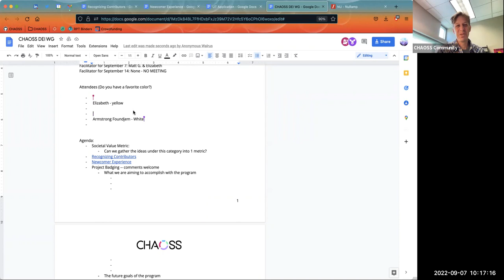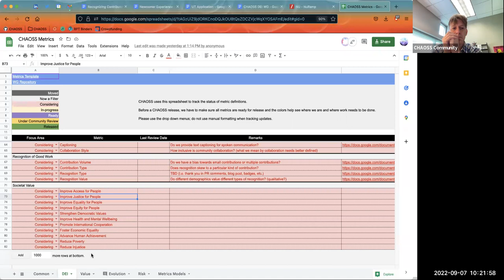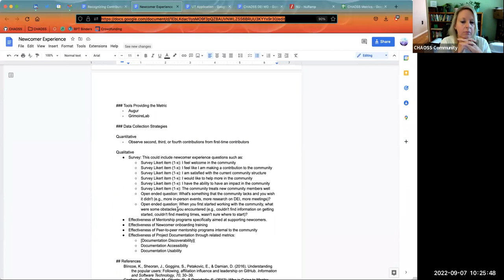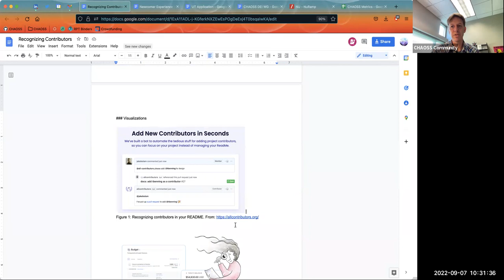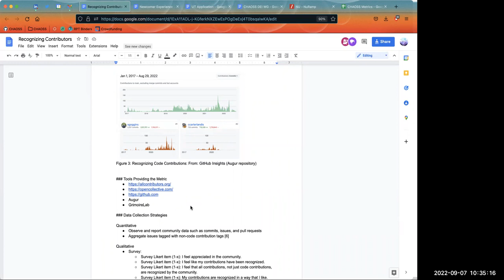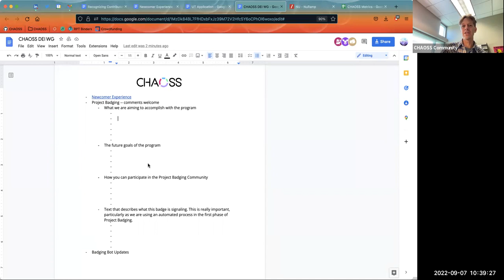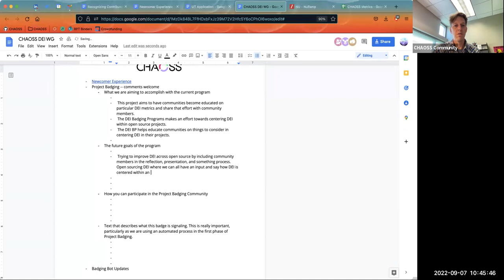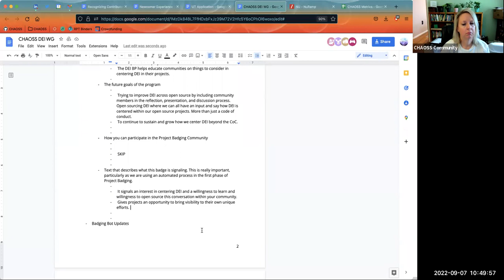CHAOSS DEI Working Group September 7, 2022